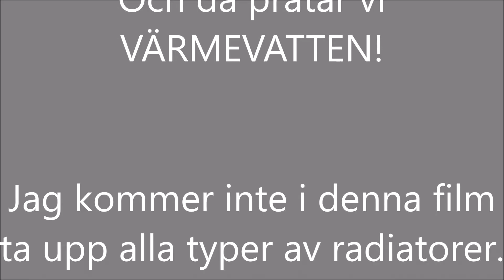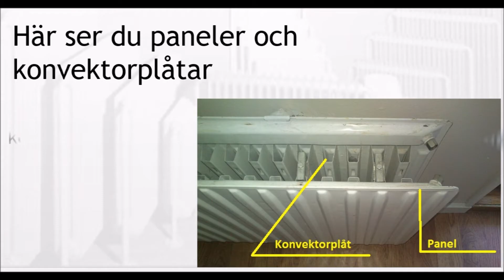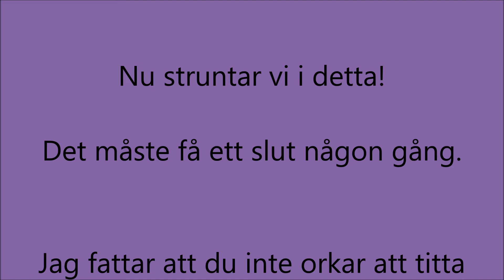Radiatorer 3.3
I denna film berättar jag lite om radiatorer. Det handlar bland annat om konvektorplåtar, vilka muttrar och klämringar som man kan använda, hur man kan göra vid byte och hur det går till att lufta.

OBS!
Jag hade lagt ut filmen vid ett tidigare tillfälle men tryckte på fel knapp och lyckades ta bort den så därför kommer den igen.

Om du undrar något om någonting eller tycker något så hör av dig till mig på: